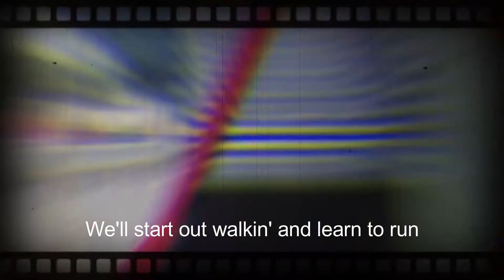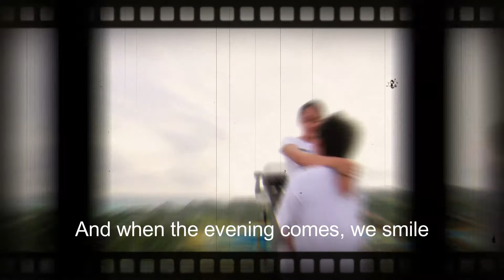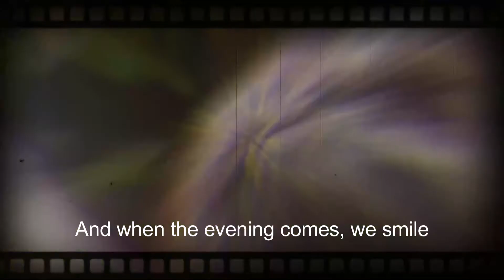Sunday Sessions - We've Only Just Begun (Carpenters)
Our take on a Carpenters classic.